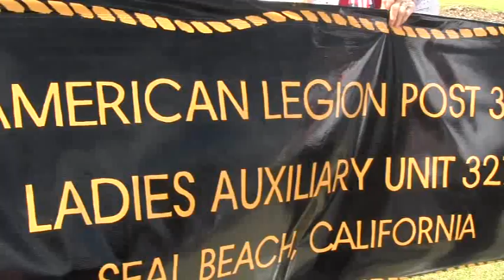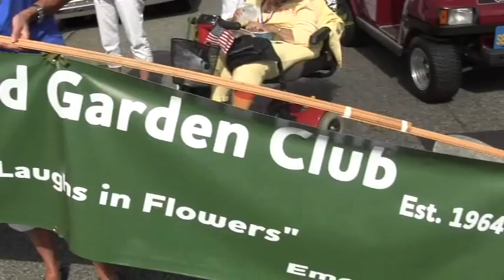ParadePart1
Leisure World 50th Anniversary at Seal Beach, California. Part 1. Entries are Seal Beach Police Dept., Orange County Fire Dept- Station 48, A Double Decker bus with couples married over 50 years, Grand Marshall, American Legion and Auxililary, Tom Barratt, Michelle Steel, Patrick Rahming, Tim Bulton-GRF President, Councilman David Sloan, Mayor Mike Levitt, Dana Rohrbacher,- Congressman, Walking Group, 1959 Chevrolet, CAP Childrens group, Video Producers Golf Cart with SBTV-3 Manager Robin Forte-Linke and Irene Cistaro and driver Howard Jarvis and 100 year old passenger Kate Pedigo, Ken Bridges-Time Warner Cable Company, Coming to American Bike riders, Creative Writers Club and Britannia Club